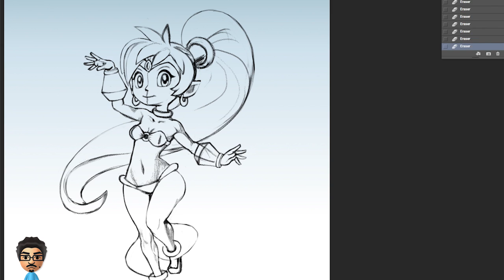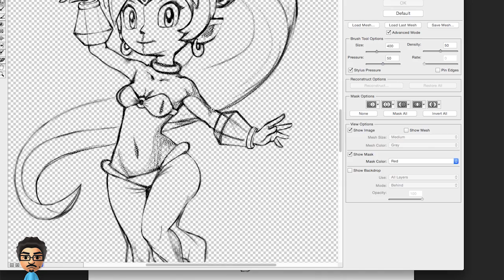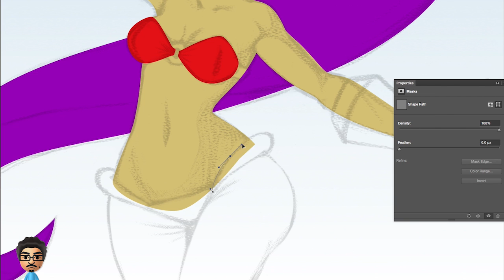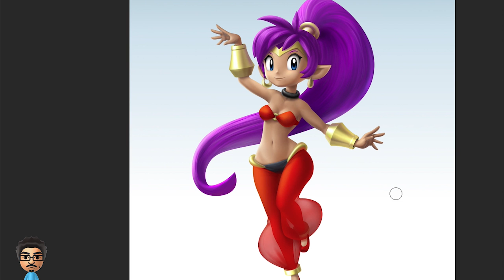Shantae Smashified - Time Lapse Painting (No Commentary)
Shantae from the Shantae series in the style of Super Smash Bros. for Wii U & 3DS.

LINKS

ART

MUSIC

Shantae belongs to Matt Bozon & WayForward